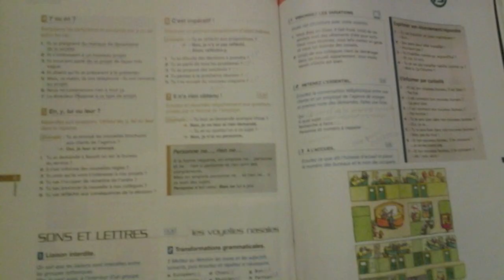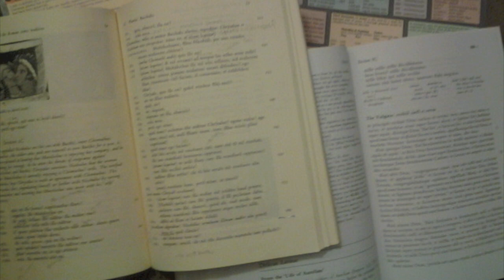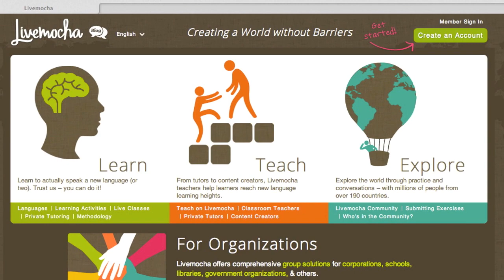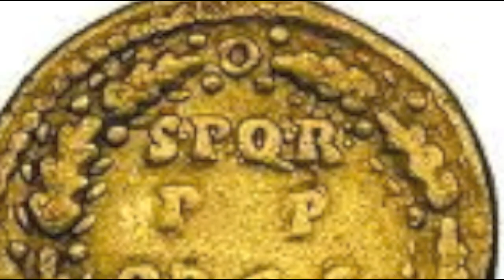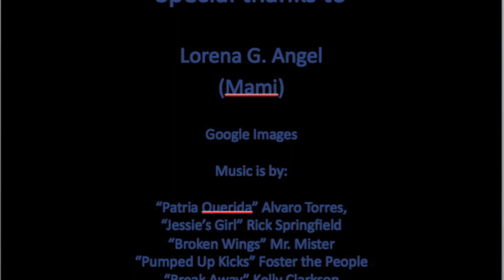Self Study of a Multilingual Person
This digital story was done as part of the graduate course: Sociolinguistics and Education (BBL 5123), from The University of Texas at San Antonio